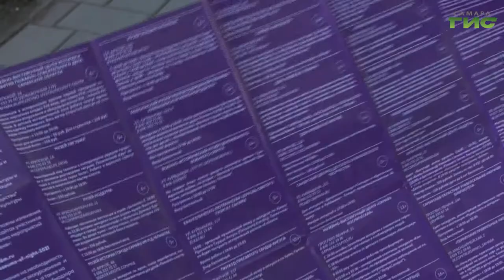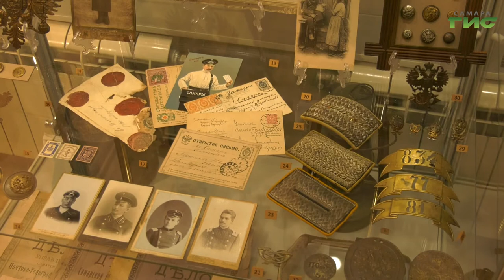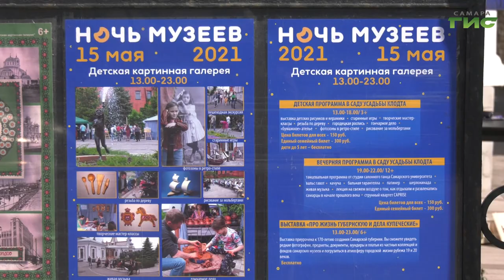Грандиозный праздник всероссийского масштаба: в Самаре прошла "Ночь музеев"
Грандиозный праздник всероссийского масштаба. В Самаре прошла "Ночь музеев". В этот день музеи, театры, галереи, библиотеки и общественные пространства заиграли новыми красками и представили зрителям и посетителям свои традиционные площадки в новом формате. Гости фестиваля, среди которых были губернатор Самарской области Дмитрий Азаров и глава Самары Елена Лапушкина, прогулялись по пешеходной улице Куйбышева, послушали выступления музыкантов и познакомились с экспозициями. Андрей Горгуленко продолжит.